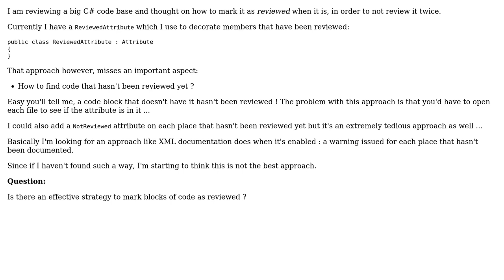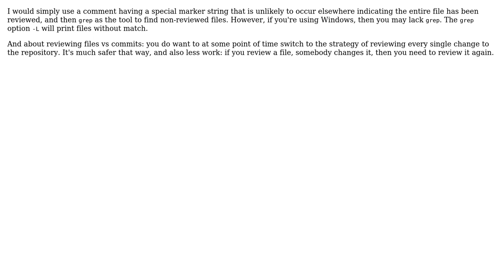What's an effective strategy to mark code as reviewed? (3 Solutions!!)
What's an effective strategy to mark code as reviewed?

With thanks & praise to God, and with thanks to the many people who have made this project possible! | Content (except music & images) licensed under CC BY-SA | Music | Images & others | With thanks to user RubberDuck user juhist user John Wu user aybe and the Stack Exchange Network Trademarks are property of their respective owners. You are responsible for your own actions.